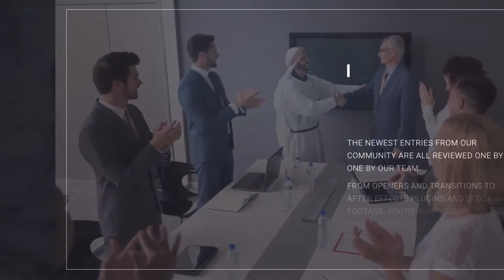Clean Corporate| VideoHive Templates | After Effects Project Files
Project features:
Multi-purpose
Color Control
Duration – 00:56
Free font